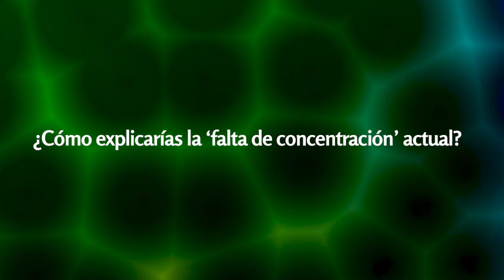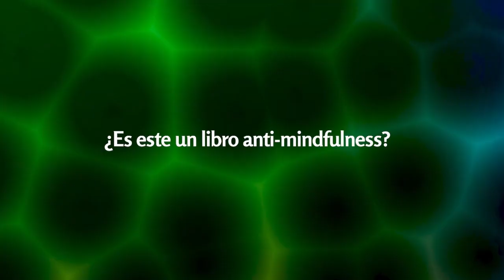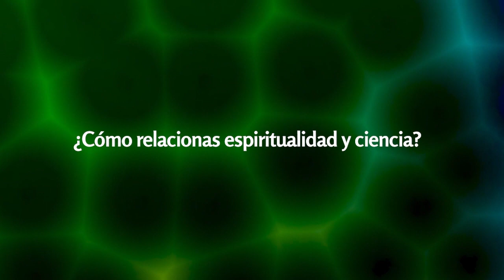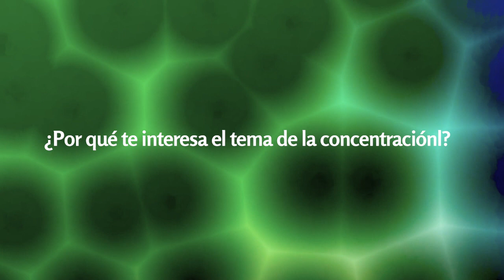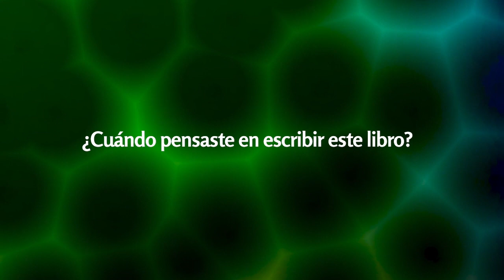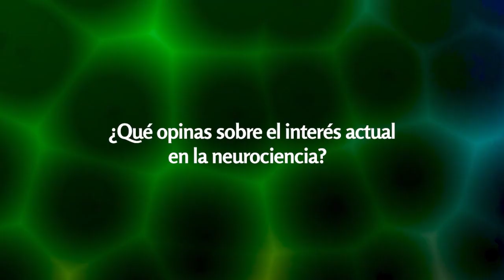Entrevista Moshe Bar // Divagando // Editorial Kairós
Nuestros cerebros son ruidosos; ciertas regiones insisten en actividades involuntarias como soñar despiertos, preocuparse por el futuro o conversar consigo mismo, actividades que ocupan hasta el 47% de nuestro tiempo de vigilia. Esto es la divagación mental, y si bien puede desviar la atención del presente y contribuir a la ansiedad y la depresión, el neurocientífico cognitivo Moshe Bar nos desvela las potencialidades que hay detrás de esta aparente neurosis.

'Divagando' es el primer libro que explora el fenómeno multifacético de la mente errante y presenta la nueva investigación que lo sustenta. Bar combina sus décadas de investigación para explicar los beneficios y los posibles costes de la divagación mental en el contexto más amplio de la psicología, la neurociencia, la psiquiatría y la filosofía.

Moshe Bar es neurocientífico, director del Centro Multidisciplinar de Investigación Cerebral Gonda en la Universidad Bar-Ilan. Ha sido profesor asociado en la Universidad de Harvard y en el Hospital Ge- neral de Massachusetts, y dirigió el Laboratorio de Neurociencia Cog- nitiva en el Centro Athinoula A. Martinos.